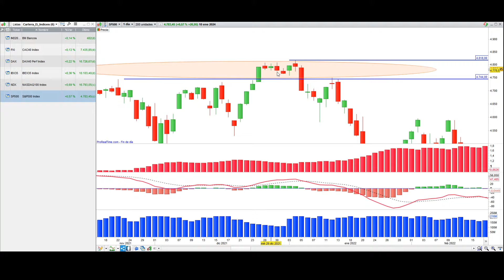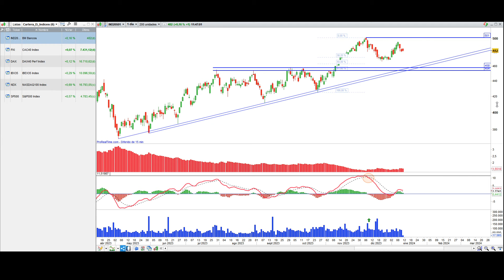Análisis de índices - S&P500, Nasdaq100, DAX40, CAC40 e IBEX35